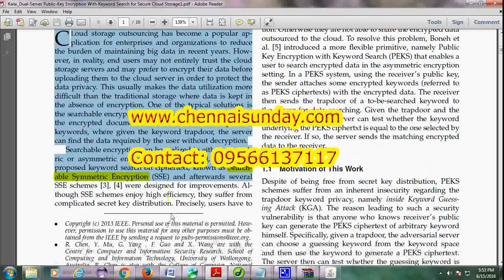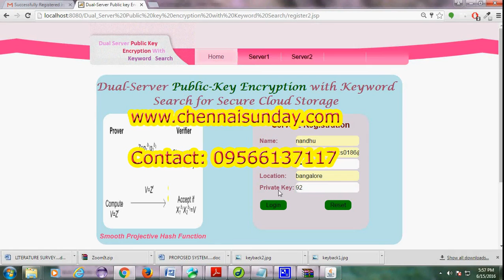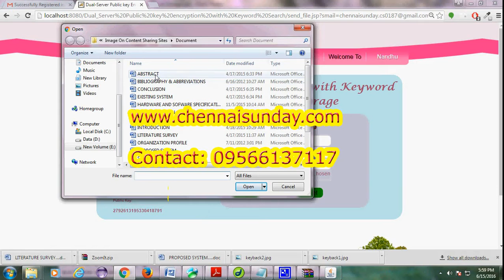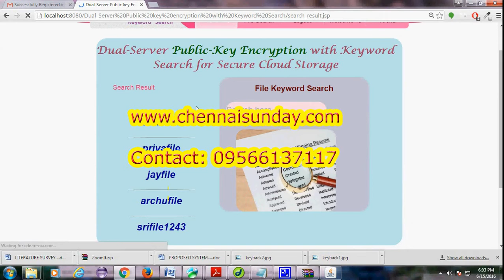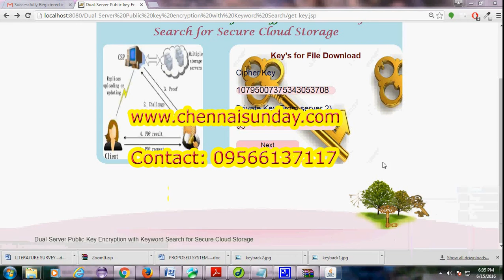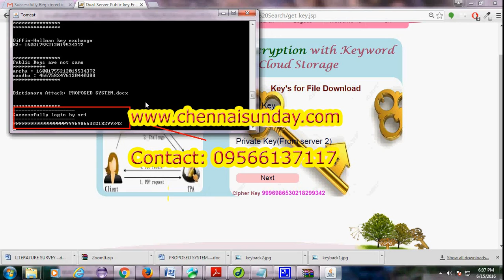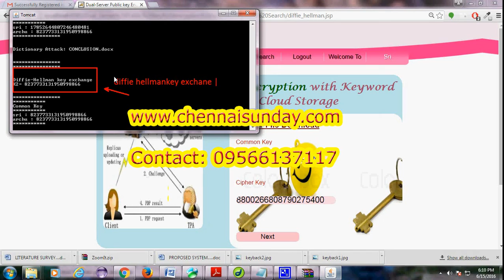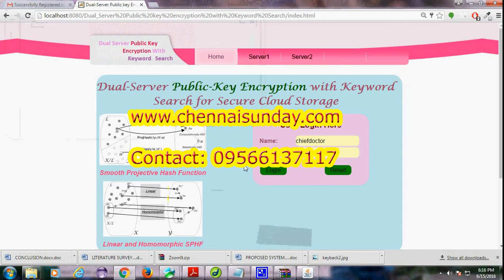Dual-Server Public-Key Encryption with Keyword Search for Secure Cloud Storage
Dual-Server Public-Key Encryption with Keyword
Search for Secure Cloud Storage